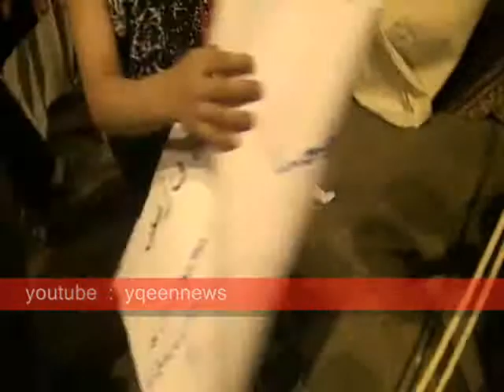الأعداد تتزايد بكثرة فى التحرير إستعداداً للجمعة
فجر يوم الخميس الأعداد تتزايد بكثرة فى التحرير إستعداداً لجمعة 8 يوليو